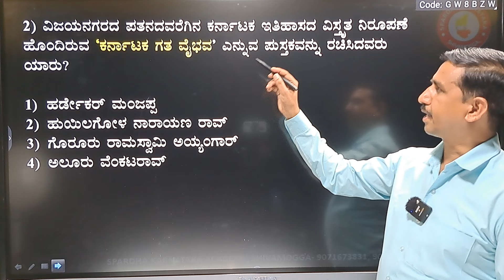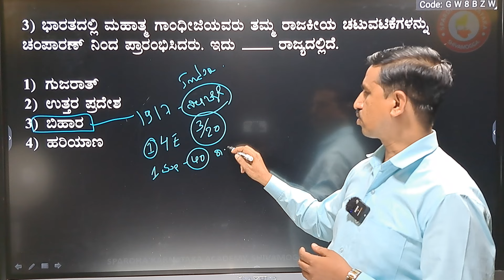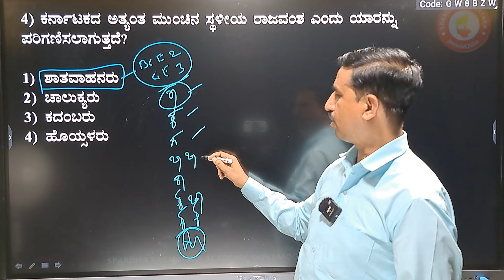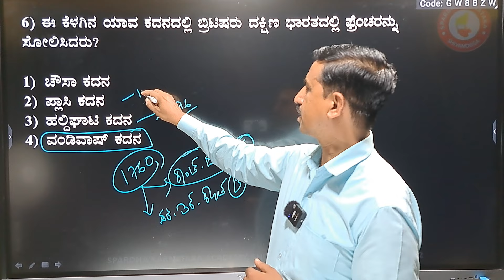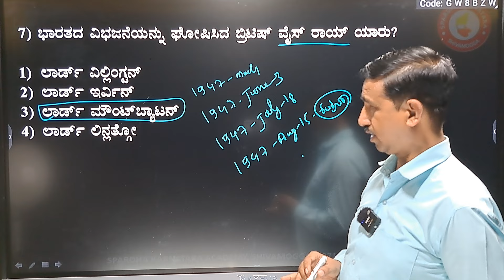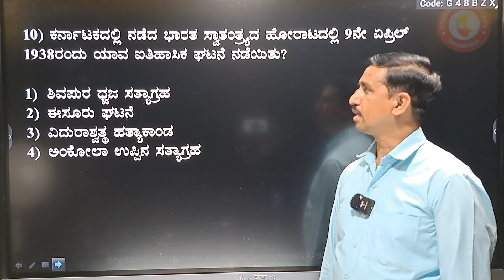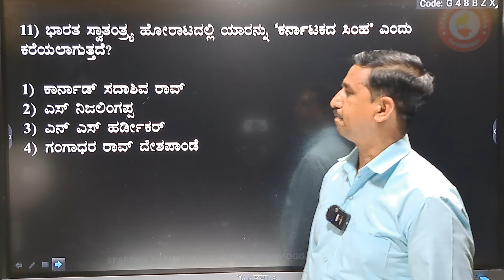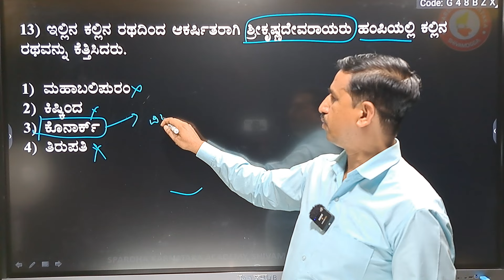UPSC-KPSC Free coaching exam history key answer.... by Mohan kumar m